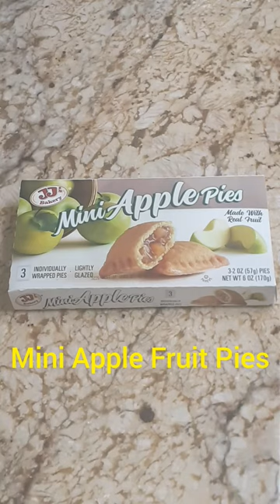jj's bakery mini apple pies 3 piece in the box,it was delicious review🥧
jj's bakery mini apple pies 3 piece in the box,it was delicious review🥧 by thecraneman

🌿directed by @TheCraneMan🦜
hashtags🔖jjsbakery

today in this little short video, i decided to share with you is one my favorite real fruit of mini apple pies there delicious and yummy, you guy's should go to the store and buy one for your self and also try for your self, there so good. thank you watch my short video. god bless all and be safe, peace out.

if you like my" short video",make sure you give me a thumb up👍,it help my channel out ▶️ or 📝 comment down below 👇 and tell me what you think of my" short video" make sure to  remember to click the bell 🔔 to get all my notifications,when i upload a new video and  go live, so you don't miss out everything, 👫 guy's remember to subscribe my channel if you are new on here.

ps put some headphones on, to hear the short video better🎧